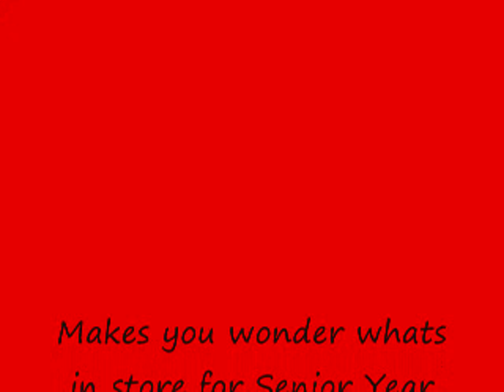Wrestling Season 08 09 Picture Highlights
Picture highlights from Mitch's Junior year Wrestling Season